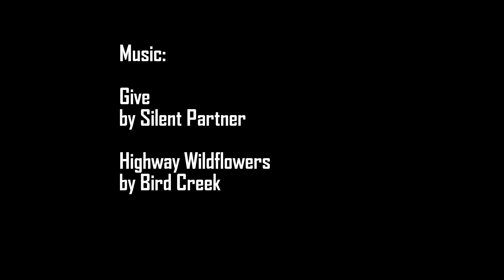PURSUIT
My wife and I swimming and free diving in the Comal River.  Since we're in the water for 3+ hours we are wearing wetsuits.  She is using a 3mm scuba suit by Mare.  I'm wearing a 3mm triathlon suit by Orca. (Very comfortable).  Because of the extra buoyancy from the suit I'm wearing a 10 pound weight belt to make diving smoother.
My wife is using traditional bifins, while I'm using the Lunocet Pro monofin.
The end of the video is grainy, but you should be able to make out the snapping turtle.  This is the second one I've seen in a week.  Judging by the claws, I believe this one is a female, while the one last week was a male.  I posted better video of that one a few days ago.